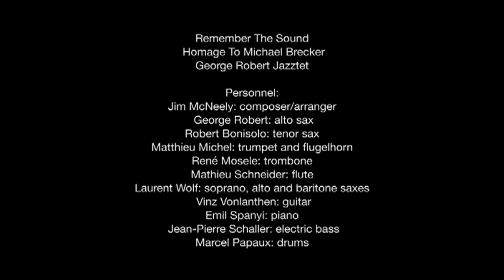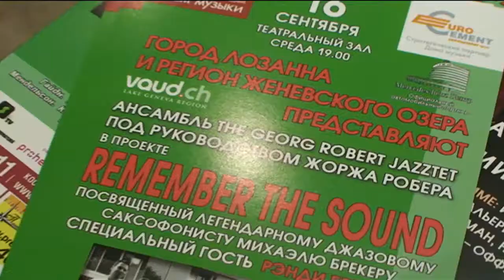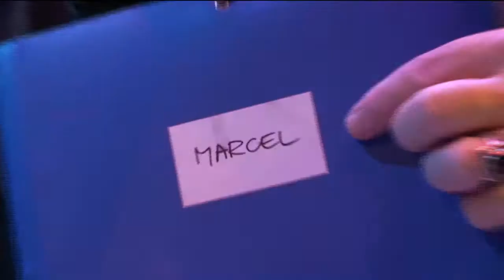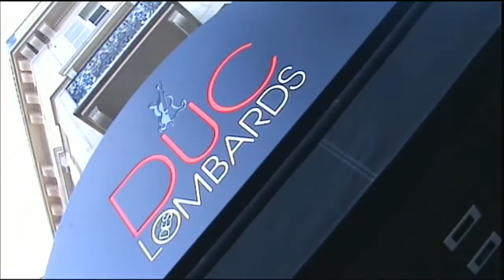Remember the Sound (Homage to Michael Brecker & George Robert)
Jim McNeely: composer/arranger

George Robert Jazztet

Personnel:

George Robert: alto sax
Robert Bonisolo  tenor sax
Matthieu Michel: flugelhorn
Rene Mosele: trombone
Mathieu Schneider: flute
Laurent Wolf: baritone saxes
Vinz Vonlanthen: guitar
Emil Spanyi: piano
Jean-Pierre Schaller: electric bass
Marcel Papaux: drums

Montage Vidéo Concept production: STUDIOP3 Mathieu schneider 2010

|___(_o_)____||___O_o_O_O_)_o_o_O,O,O_||_9_O_O_O____|

Label: TCB -The Montreux Jazz Label
Audio CD (February 10, 2009)
Production: HEMU

Track listing:
Burn
Silver Spheres
In Step Out Ahead
Bumps
Into Thy Hands
Hudson Funkshon
Remember the Sound

By George Kanzler
Working with a tentet similar to mid-size bands he's led on his own projects, composer/arranger Jim McNeely has fashioned a musical tribute to the late Michael Brecker that manages to conjure up aspects of the late saxophonist's music and musical personality, without resorting to overt mimicry or pastiche. Led by alto saxophonist George Robert, with faculty from the jazz program he heads at Switzerland's Lausanne Conservatory, the Jazztet negotiates the harmonic and counterpoint-rich music with esprit and élan.

The music references various periods and stylistic aspects of Brecker's career, beginning with the aptly titled "Burn," a flag waver the composer says is inspired by Brecker's many up-up-tempo quartet numbers. But "Burn" is no quartet piece; it's a full-fledged orchestral number with a theme that burgeons into counterpoint and fugue-like contrasts before giving way to Robert Bonisolo's inspired tenor sax and guest Randy Brecker's fiery trumpet solos over restlessly churning horns. "Silver Spheres" recalls Michael Brecker's tenure with Horace Silver, in an undulating tune that could have come from the pianist's book. High and low horns provide an ongoing ensemble counterpoint on "In Step, Out Ahead," a salute to Brecker's time in Steps Ahead, while the rocking backbeat groove of "Hudson Funkshon" recalls the Brecker Brothers years, complete with a distorted guitar solo and a saxophones/flute soli emulating the sound of the EWI (electronic wind instrument) that Brecker played in that band. Brecker's more spiritual side is remembered in the ballad "Into Thy Hands," featuring Robert's alto and a coda from Mathieu Schneider's flute, and the title tune, a gospel-influenced number with Bonisolo's tenor in the lead interacting with the horns as choir.

George Kanzler
Jazz and music critic for major daily newspaper, also syndicated by Newhouse News Service, from 1968 to 2002; frelance since.